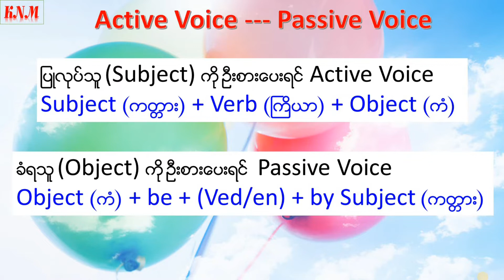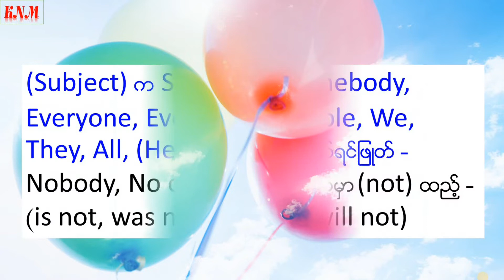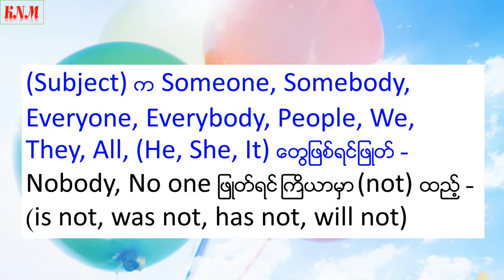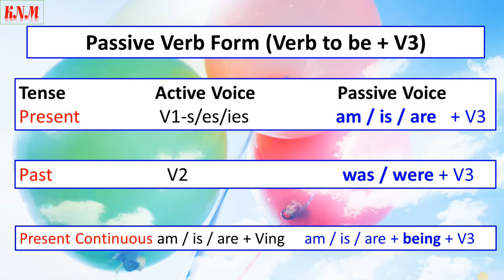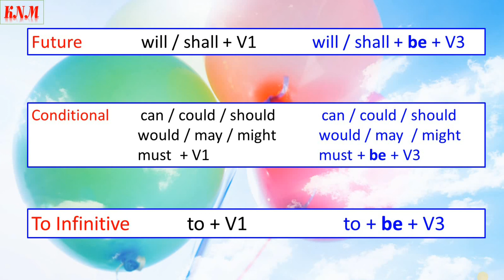Active Voice & Passive Voice - အရိုးရှင်းဆုံးပုံစံ